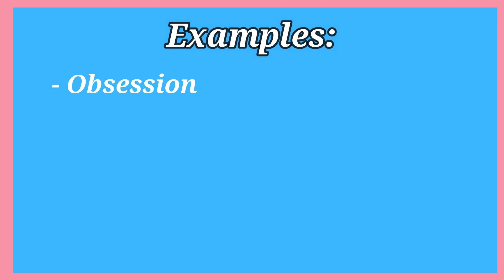3 Root Causes Of Your Chronic Disease Symptoms: Fatigue, Stress & Mold Illness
Do you feel stuck with chronic symptoms like fatigue, stress, or mold illness? You're not alone, and the good news is that there are hidden causes that many people overlook.

✨ Visit and sign up for the free fatigue & sensitivity relief challenge

In this video, I’ll uncover 3 major causes of chronic symptoms that can help you regain control of your health. If you’ve been diagnosed with conditions like chronic fatigue syndrome, CIRS, or Lyme disease, this video is for you!

✨ Ready to get lasting relief from fatigue and sensitivities in just 9 days—join the free challenge

I’ll guide you through the root causes of your symptoms and give you actionable steps to begin your healing journey. You’ll learn why traditional protocols are insufficient and how to address the underlying issues.

Watch until the end to discover tips on brain rewiring and how it can help you reduce chronic stress and improve your overall well-being. For more daily tips, join our free Facebook group or explore our website for more resources.

✅For daily tips and discussions on how to join our free Facebook group

✅To join the limbic system rewire group program, sign up

This video is about 3 Root Causes Of Your Chronic Disease Symptoms: Fatigue, Stress & Mold Illness. But It also covers the following topics:

Chronic Pain Recovery
Stress Management Techniques
Chronic Lyme Disease

3 Root Causes Of Your Chronic Disease Symptoms: Fatigue, Stress & Mold Illness

✅ About Limbic System Rewire.

Welcome to Limbic System Rewire! I'm Brooklyn Hanna, a brain-rewiring coach who helps people find lasting relief from chronic health challenges without strict diets or supplements. Using neuroplasticity, I help individuals overcome symptoms like brain fog, fatigue, and food sensitivities through holistic mental, emotional, and spiritual healing.

After trying diets, supplements, and labs without success, many find my approach transformative. As a Christian-based coach, I incorporate faith into healing while ensuring my methods are inclusive and effective for all.

Start your journey toward renewed health, clarity, and freedom today!